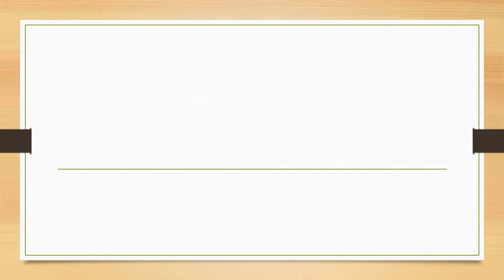Full Form of OMCS || Did You Know?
fullform fullforms fullformshorts education knowledge Full Form of OMCS || Did You Know?